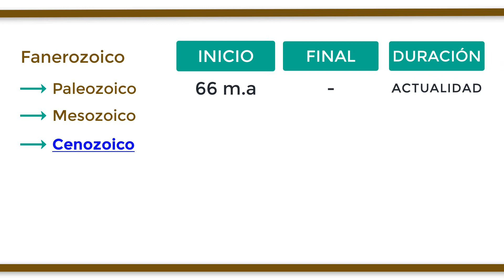¿Qué es el CENOZOICO?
El Cenozoico es la tercera y última gran etapa que se encuentra dentro del Fanerozoico. Este periodo comenzó hace 66 millones de años hasta nuestros días. El Cenozoico se divide en 3 épocas principales:
Paleógeno: caracterizado por la diversificación de los mamíferos, la gran expansión de las plantas con flores y las ballenas, la extinción a raíz de la gran ruptura, la colisión de la India con el continente asiático y la aparición de las capas de hielo actuales sobre la Antártida.
Neógeno: en él surgieron los Austrolopitecos, aparecieron los géneros de algunos mamíferos modernos, se formó el Istmo de Panamá, se secó el mar Mediterráneo, aparecieron los primeros simios y los caballos comenzaron a ser la especie más desarrollada.
Cuaternario: se dio el florecimiento y posterior extinción de muchos mamíferos, se desarrollaron los humanos actuales, comenzó la Edad de Hielo, finalizó la glaciación más reciente y surgió la civilización humana.